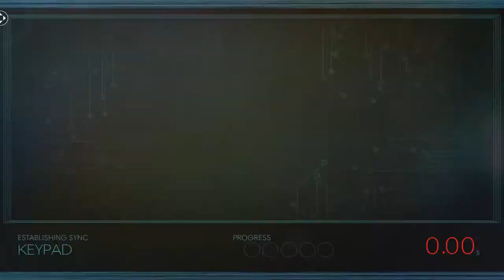Prey (Ep. 4 – Hardware Labs)